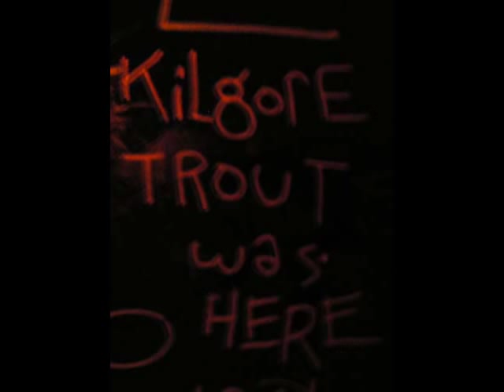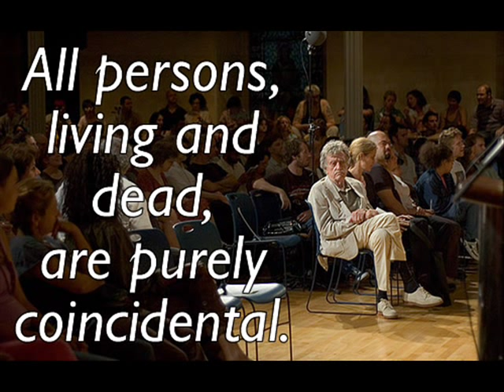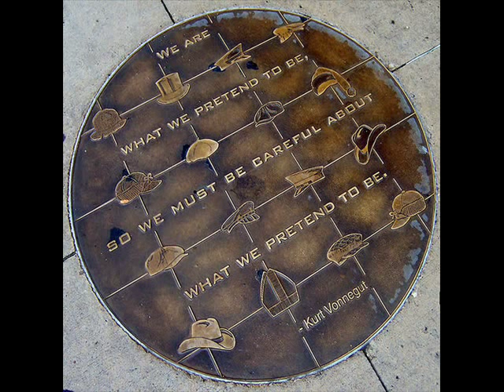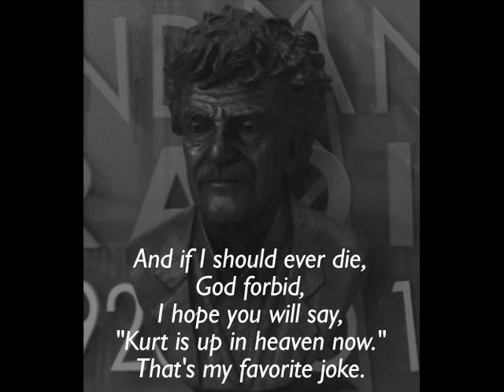So It Goes. (Kurt Vonnegut 1922 - 2007)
A video tribute to our hero, Kurt Vonnegut.